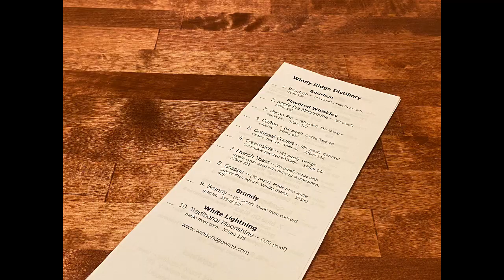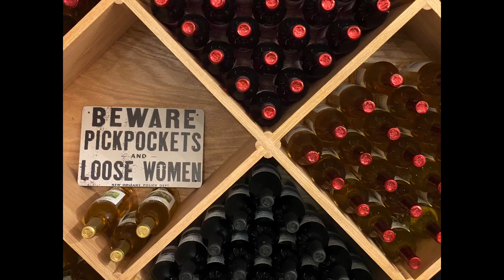Holiday Hop: Windy Ridge